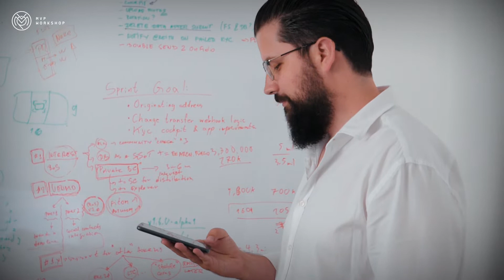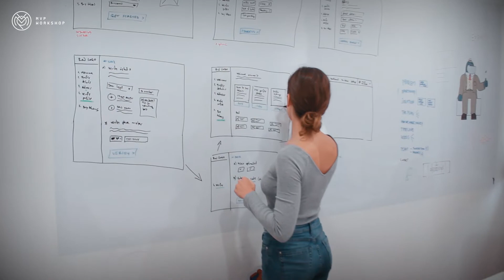MVP Workshop - Delivering Blockchain products that actually work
We go way back. MVP Workshop is built by old friends, and new ideas. We are pioneers of the safest email in the world powered by Ethereum and IPFS. Today, we are not only disrupting markets with our own products, but we focus on helping our clients do the same.